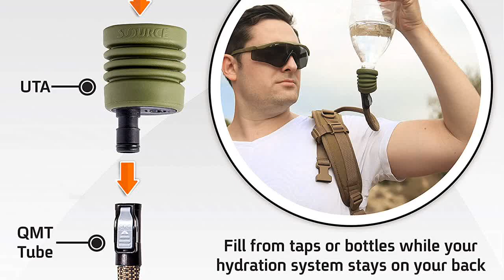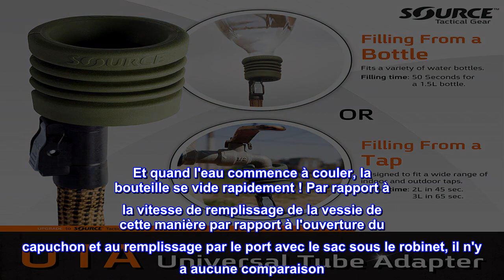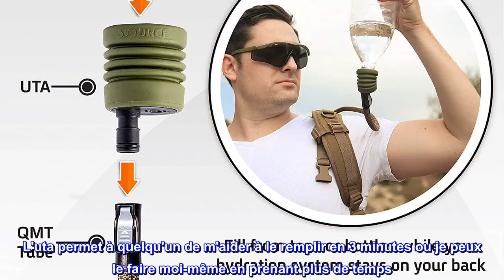Bon produit - Adaptateur de tube universel Source Tactical pour systèmes d'hydratation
Adaptateur de tube universel - Remplissage rapide d'hydratation à travers le tube d'abreuvement sans qu'il soit nécessaire de retirer les systèmes du dos de l'utilisateur
Convient à une variété de bouteilles d'eau et de robinets et robinets intérieurs/extérieurs
Pendant le remplissage, l'adaptateur se dilate lentement jusqu'à ce qu'il atteigne sa pleine longueur, ce qui signale que le sac d'hydratation est à sa pleine capacité.
Fabriqué en polypropylène TPE
Temps de remplissage depuis un robinet : 2L en 45 sec, 3L en 65 sec - Temps de remplissage depuis une bouteille : 50 sec pour une bouteille de 1,5L
Il est livré seul ou avec une pochette personnalisée pour UTA équipée du système de fixation MOLLE, qui vous permet de le monter facilement sur un gilet ou un sac à dos.
La pochette maintient l'UTA propre et accessible, tout en l'empêchant de se perdre. Vous pouvez connecter le robinet d'eau UTA et remplir votre réservoir directement depuis le robinet.
Vous pouvez également brancher la buse filetée d'une bouteille d'eau dans l'UTA et laisser l'eau s'écouler de la bouteille vers le réservoir. L'UTA se dilate lorsqu'un réservoir est plein et se déconnecte automatiquement si le réservoir est accidentellement trop rempli.
Source a été un pionnier dans la technologie des systèmes d'hydratation et est également bien connu pour son équipement tactique et ses sandales de randonnée. Testés dans les conditions les plus extrêmes, des centaines de milliers de systèmes d'hydratation Source sont utilisés sur le terrain.

Un ajout + à ma configuration
Je l'ai eu il y a quelques mois et je l'ai suffisamment utilisé pour écrire une critique honnête. Ma configuration de tube est une combinaison d'un tube pleine longueur connecté à la moitié de la longueur d'un deuxième tube, c'est ce qu'il a fallu pour obtenir la longueur parfaite pour moi. J'utilise mon uta au joint du tube en le branchant puis en le faisant sauter sur le dessus de la bouteille. Il ne faut aucun effort pour faire couler l'eau une fois la bouteille soulevée. Et quand l'eau commence à couler, la bouteille se vide rapidement ! Par rapport à la vitesse de remplissage de la vessie de cette manière par rapport à l'ouverture du capuchon et au remplissage par le port avec le sac sous le robinet, il n'y a aucune comparaison. Lors de journées longues ou chaudes, la vessie peut être remplie en quelques minutes avec un minimum de tracas.

Soit dit en passant, je suis un utilisateur de fauteuil roulant électrique à plein temps et je transporte mon approvisionnement en eau toute la journée sur le dossier de ma chaise avec ma configuration Source Hydration. L'uta permet à quelqu'un de m'aider à le remplir en 3 minutes ou je peux le faire moi-même en prenant plus de temps. La configuration Source est la meilleure que j'ai vue ou entendue depuis environ 25 ans depuis que j'ai reçu mon premier sac d'hydratation.